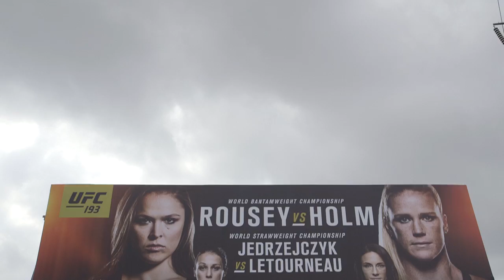"UFC Embedded: Rousey vs Holm" Extended Preview: UFC 193 Championship Fight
We loved this promo teaser for Ronda Rousey, not because of her fighting but because that she is a great example of a person who has goals and is unstoppable. She does not let no stop her, it fuels her.

for more info.

Watch women’s bantamweight champion Ronda Rousey new VLOG on YouTube - Episode 1 and watch the all-access, behind-the-scenes video blog series leading up to the double-championship fight night at UFC 193: Rousey vs. Holm, Saturday, November 14 on Pay-Per-View

"UFC Embedded: Rousey vs. Holm" premiered Saturday, November 7 at 2 p.m. ET/11 a.m. PT on FOX. Check your local listings for times in your region. The special will also re-air on Monday at 10 pm ET on FS1.

"UFC Embedded: Rousey vs. Holm" is an all-access, behind-the-scenes look at the lives and training camps of four elite fighters ahead of UFC 193 event in Melbourne, Australia. Bantamweight champion Ronda Rousey faces undefeated boxing champion Holly Holm.

Women’s bantamweight champion Ronda Rousey has reached a level of mainstream stardom unprecedented in MMA, counting A-listers like Mark Wahlberg, Arnold Schwarzenegger, Demi Lovato and Mike Tyson among her fans. Now she's readying herself for the toughest test of her career, undefeated boxing champion Holly Holm. UFC Embedded: Rousey vs. Holm is an all-access, behind-the-scenes look at the lives and training camps of elite fighters leading up to the massive UFC 193 event in Melbourne, Australia.